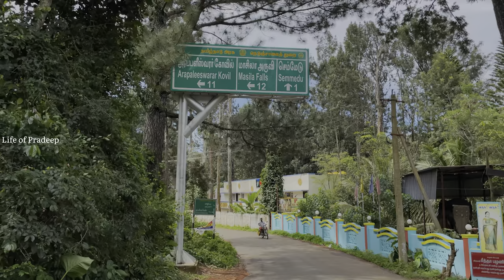Explore Kolli Hill || AagayaGangai falls || seekkuparai viewpoint || Nammaruvi || Masilafalls.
Kolli hills ||seekkuparai viewpoint ||botanical garden ||
AagayaGangai falls || masilafalls || nammaruvi || restaurant || resort || resorts

Video by:Life of Pradeep

The Kolli Hills are featured in several works of classical Tamil literature such as Silappathigaram, Manimekalai, Purananuru and Akananuru. Mahavidwan R. Raghava Iyengar in the research monograph Araichi Katturaigal has given exhaustive references to Kollipavai from early Sangam literature, concluding that the image is in Kolli Hills. The region was ruled by Valvil Ori around 200 CE, who is praised as one of the seven great philanthropists of ancient Tamil Nadu. His valor and marksmanship are sung by several poets, and his exploits are a popular part of folklore. Ori is said to have killed a lion, bear, deer and a boar with a single arrow.

The hills are said to be guarded by Kollipavai also called as "Ettukkai Amman", the local deity. According to legend, the sages chose Kolli hills when they were looking for a peaceful place to do their penance. However, the demons invaded the hills to disrupt the penance when the sages began their rituals. The sages prayed to Kollipavai, who according to the myth, chased away the demons with her enchanting smile. The Kollipavai hills is still worshipped by the people here and her smile is revered. The mountains have several mythological legends associated with them, and often come across as an eerie place in contemporary tales due to the unexplored and less traveled terrain. This mountain is full of herbs which retains health and vigour. E. D. Israel Oliver King of MS Swaminathan Research Foundation has documented over 250 sacred forests in Kolli Hills in the year 2005.

Kollihills kollimalai AagayaGangai falls nammaruvi Masilafalls
Seekuparai view points boathouses semmadu semmadubusstop botanical garden park hotels resort waterfalls nature environment hairpin bends tourist places trip travel travelling traveller waterfalls arpaleeswarer temple mountain resort park Kollihills agriculture resort restaurant viewpoints lake boathouse Namakkal senthamangalam Namakkal nature